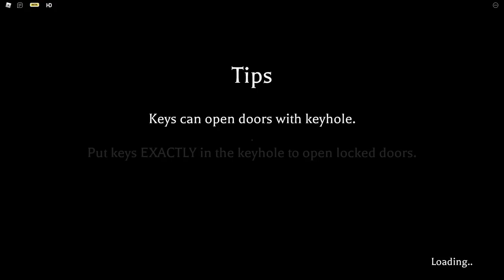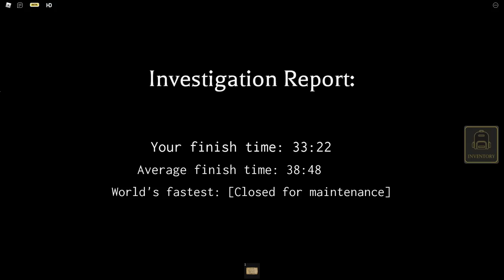3 Idiots Trapped By David?! | Roblox Before Truth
Hey y'all! Me and the boys are back and today we're playing Before Truth!

We saw this game was made by the same people who made The Asylum so we decided to give it a go.

Also join our Roblox Group!